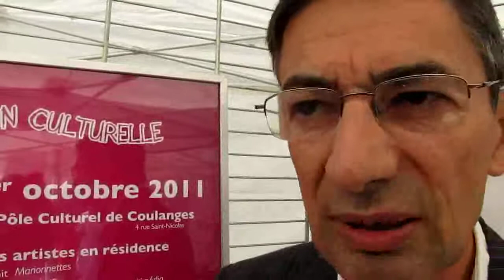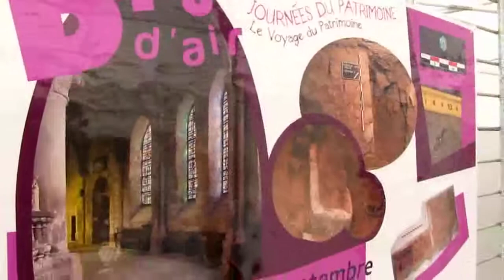La saison culturelle de Gonesse sur TVIDF (version intégrale).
Reportage web télévisé de la web tv francilienne TVIDF - Réalisation journaliste Eric Minsky-Kravetz.
A l'occasion de Forum des associations de la ville de Gonesse, dans le Val d'Oise, présentation du programme culturel 2011 et 2012 de la ville de Gonesse par Alain Pigot (2ème adjoint chargé de la culture et du patrimoine), de l'école municipale de musique et danse par Bernadette Dodin (Directrice de l'EMMDT), et présentation du service archives historiques de Gonesse.
Reportage web télévisé de 8 minutes du 10 septembre 2011 à Gonesse (Val d'Oise) de la web tv de Paris Ile-de-France et de la diversité francilienne tvidf.